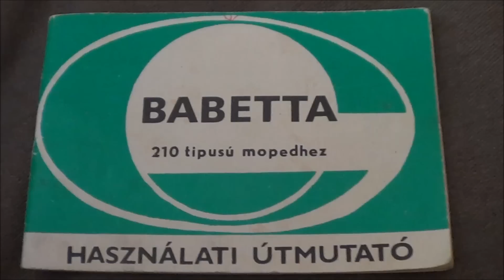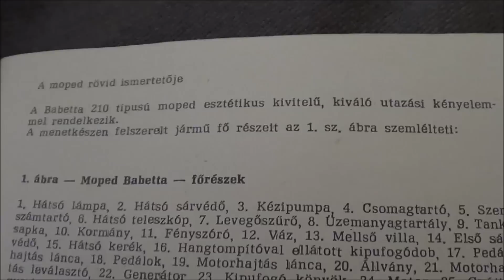Babetta 210 bemutatása Totalcar stílusban :)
Jawa Babetta 210-es 1988-ból. :)